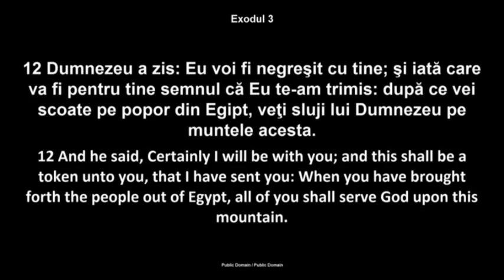Luigi Mitoi - Calatoria din Egipt in Canaan - partea 2 (15 Mai, 2014)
Mesaj din ciclul de predici "Calatoriile Bibliei"